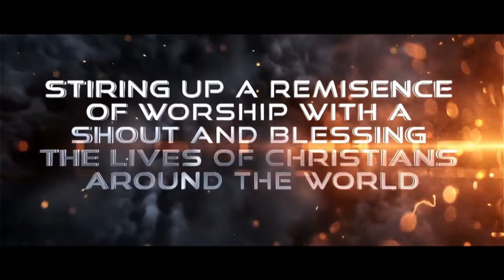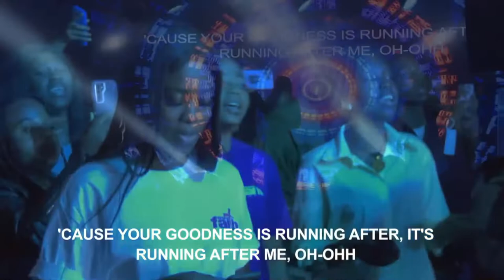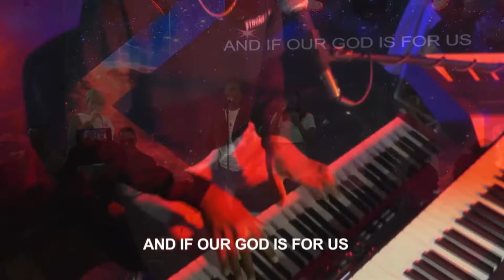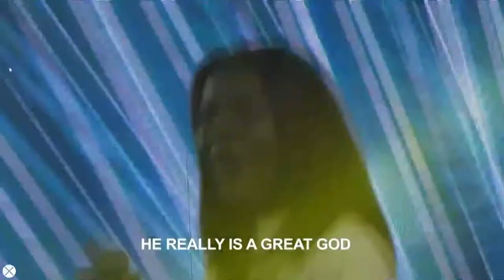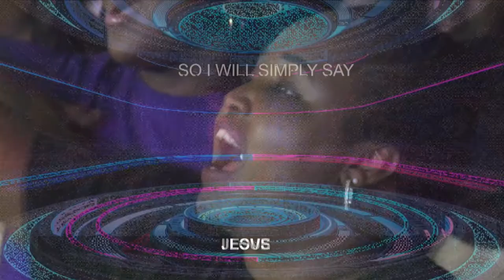Jonathan Nelson in NextGen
NextGen is a vibrant and dynamic church dedicated to raising a generation that makes a difference. We are a family of true worshippers who are passionate about God, His Word, and His purpose for our lives.
We Honour You!